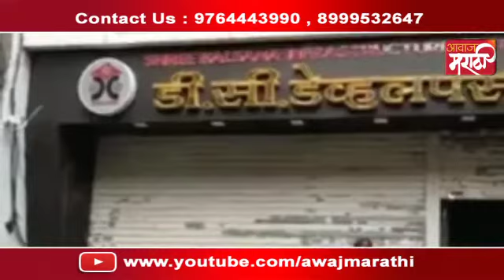नंदुरबार | डी सी डेव्हलपर्स कार्यालयात दरोडा, चोरटे CCtv कॅमेरात कैद | Robbery in Nandurbar